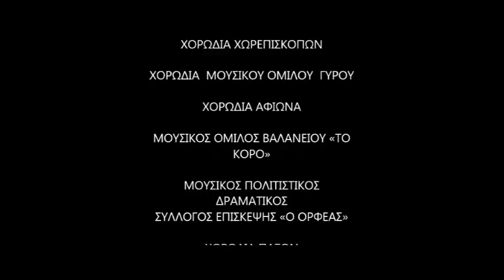ΘΕΟΣ ΚΥΡΙΟΣ ΧΟΡΩΔΙΑ ΠΑΞΩΝ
Με ιδιαίτερη επιτυχία και συμμετοχή, πραγματοποιήθηκε το 5ο Χορωδιακό Φεστιβαλ Εκκλησιαστικής Μουσικής Κέρκυρας το Σάββατο 2 & Κυριακή Σταυροπροσκυνήσεως 3 Απριλίου 2016 στις 6:00 μμ. στον Ιερό Ναό Αγίου Γεωργίου Παλαιού Φρουρίου
Το Φεστβάλ διοργανωθηκε από τη Βυζαντινή Χορωδία Κεκρύρας με την συνδιοργάνωση της Ιεράς Μητροπόλεως Κερκύρας Παξών& Διαποντίων Νήσων, και της Περιφέρεια Ιονίων Νήσων. και η Βυζαντινή Χορωδία Κερκύρας, συνδιοργανώνουν το 5ο Χορωδιακό Φεστιβάλ Εκκλησιαστικής Μουσικής .
Συμετείχαν 17 Χορωδίες από την Κέρκυρα, Παξούς, Ιωάννινα και Θεσσαλονίκη, οι οποίες καλλιεργούν το Εκκλησιαστικό μέλος.
Στο διήμερο του Χορωδιακού Φεστιβάλ είχαμε την ευκαιρία να θαυμάσουμε τον θαυμαστό πλούτο της Εκκλησιαστικής μουσικής παράδοσης όπως διαμορφώθηκε μέσα από τους αιώνες στον τόπο μας.
Η ποικιλία των χορωδιακών ερμηνιών, των ειδών της Εκκλησιαστικής μουσικής, των συνθέσεων αποδόθηκαν από τις 17 χορωδίες και τους 550 χορωδούς με τον καλύτερο τρόπο, με τον ενθουσιασμό και με το μεράκι που χαρακτηρίζει τους ανθρώπους που αγαπούν την Εκκλησία, και την μουσική της. Το Βυζαντινό μέλος, την Εντόπια Κεκρυραϊκή Ψαλτική παράδοση, και την Ευρωπαϊκή πολυφωνία.
Στο πλαίσιο του Χορωδιακού Φεστιβάλ η Βυζαντινή Χορωδία Γυναικών Ωδείου Αμπελοκήπων Θεσσαλονίκης και ο Χοράρχης της κ. Ιωάννης Τσάμης πρωτοψάλτης του Ι. Ναού Νέας Παναγίας Θεσσαλονίκης έψαλλαν την Θ. Λειτουργία της Κυριακής της Σταυροπροσκυνήσεως 3 Απριλίου στον Ι. Ναό Αγ. Τριάδος Γαρίτσας.
Η Οργανωτική επιτροπή του Φεστιβάλ, η Βυζαντινή Χορωδία Κερκύρας εκφράζει τις ευχαριστίες στις προς τους συνδιοργανωτές, την Ι. Μητρόπολη Κερκύρας Παξών & Διαποντίων Νήσων και την Περιφέρεια Ιονίων Νήσων.
Η ανταπόκριση των Χορωδιών, των Διοικήσεων, των Μαέστρων και όλων των Χορωδών ήταν συγκινητική και εκφράζουμε τις εγκάρδιες ευχαριστίες μας.
Θερμές ευχαριστίες προς τους Χορηγούς του Φεστιβάλ αλλά και σε όλους τους Κερκυραίους που ανταποκρίθηκαν στην πρόσκλησή μας.
Ανανεώνουμε το μουσικό μας ραντεβού και την πρόσκλησή μας για το 6ο Χορωδιακό Φεστιβάλ Εκκλησιαστικής Μουσικής Σαββάτο 18 & Κυριακή Σταυροπροσκυνήσεως 19 Μαρτίου 2017.